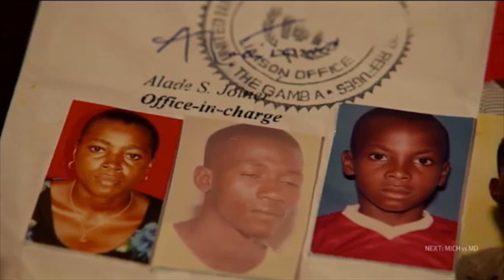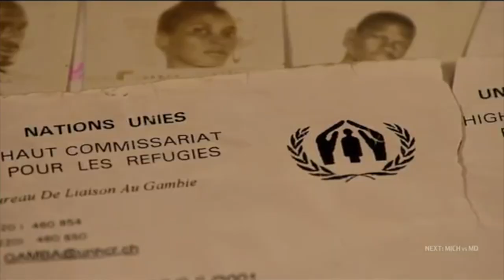Amara Darboh Highlights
Amara Darboh is Freetown's Finest, and he plays for the University of Michigan.